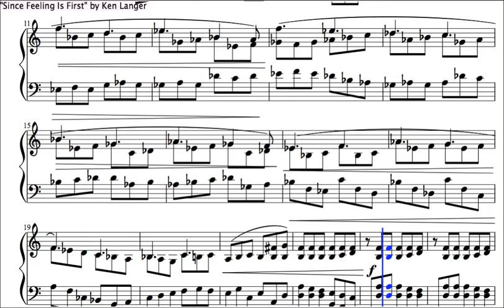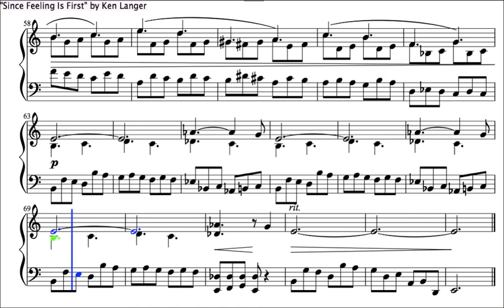Compositions Book 1 no. 1 Since Feeling Is First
From Works For Piano: Lyrical Poems by Ken Langer.